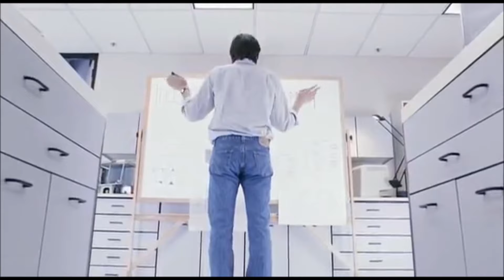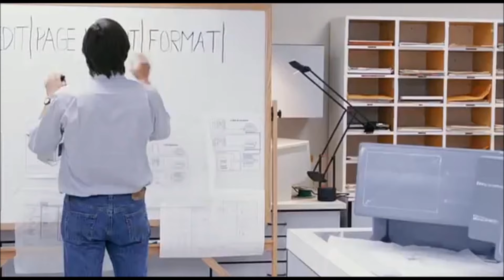Steve Jobs Despide a su mejor programador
Steves Jobs ataca de nuevo  :v
Canción : REO Speedwagon - Roll With the Changes.
Película: (JOBS 2013)
No siempre quien inventa una determinada tecnología pasa a la historia, sino quien la perfecciona, consigue una patente masifica en el mercado, en eso consiste las genialidades de James Watt o Steve Jobs.
De hecho Watt instala a Inglaterra como el país líder de la primera revolución industrial.
La mayoría de los inventores de las primeras revoluciones industriales no tenían estudios universitarios, eran mecánicos, herreros, dedicados a solucionar problemas concretos de la vida cotidiana.
Esos inventos se perfeccionan mas adelante con el respaldo de empresas y potencias imperialistas que aportaran el apoyo financiero respectivo.
Incluso varios de los genios de la tercera revolución tecnológica no terminaron la universidad, es por ejemplo el caso de Steve Jobs.